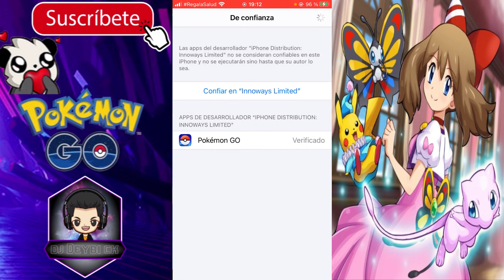COMO SER FLY EN IPHONE/IOS EN POKEMON GO 2021! ✈️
🚨Les dejo mi Cuenta de PayPal por si deseas Apoyarme Crack🚨

También les dejare todos los grupos de ™|l☆PokeSniperS☆l|™ para los PokeAmigos que Juegan Pokemon Go en nuestros grupos podrán encontrar muchas Coordenadas de 100 ivs, Shinys, Raids, Noticias y Soporte y mas. Y bueno los invito a integrarse a esta Familia de ™|l☆PokeSniperS☆l|™ que es un Grupo de Pokemon Go. Les dejo todo los Links de nuestros Grupos:

⛔💥 TODOS NUESTROS GRUPOS 💥⛔
♨☆|ᴩᴏᴋᴇsnɪᴩeʀs|☆♨

Unanse a nuestra Página de Facebook de Pokemon Go

Únete a nuestros Grupos de Wattsapp
Grupo 1 de PokeSniperS

📲 Unanse a las Paginas, Canales y Grupos de *♨☆|ᴩᴏᴋᴇsnɪᴩeʀs|☆♨  y Suscribanse - Denle Like Chicos y Chicas en las diferentes páginas, Canales y grupos se comparten Coordenadas de Pokemones 💯 ivs, continentales, Ditto y aerodactyl para misiones, Raids, Noticias de Pokemon Go, Horarios de CD, los nidos actualizados, Capítulos Pokemon Espada y Escudo y más
     Saludos Banda
Atentamente:
✪✪ STAFF POKESNIPERS✪✪

TENGO 2 CUENTAS EN SOUNCLOUND AHI ESTAN MIS MEJORES REMIX MUSICALES DENLE UN VISTAZO AHI SE LOS DEJO BANDA:

CONTACTOS:

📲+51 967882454